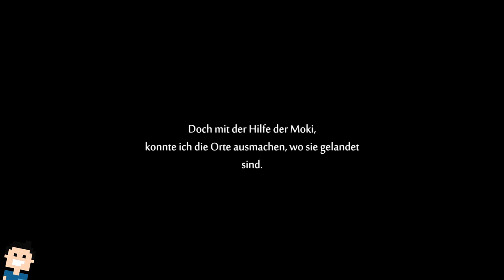✪ Lets Play Ori and the Will of the Wisps #9 - Kaum gefunden, wieder verloren ✪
Moin moin...

Die Macher von „Ori and the Blind Forest“ präsentieren die heißersehnte Fortsetzung „Ori and the Will of the Wisps“. Begib dich auf ein völlig neues Abenteuer in einer weitläufigen, exotischen Welt. Bezwinge auf der Suche nach Oris wahrer Bestimmung riesenhafte Widersacher und löse knifflige Rätsel.

Tauche ein in ein handgefertigtes, narratives Erlebnis mit tiefgründiger, emotionaler Story, atemberaubend schönen Umgebungen und einem faszinierenden Soundtrack.

Meistere neue Fertigkeiten, um Ori auf seiner unheimlich gefährlichen Reise zu begleiten, und setze dabei neu erworbene Geisterwaffen, Zauber und Angriffe ein. Verstärke Oris neu entdeckte Fähigkeiten mit einem völlig neuartigen Splittersystem.

Stelle dich überdimensionalen Bossen und bitte eine Vielzahl an neuen Charakteren um Hilfe, um das Rätsel um Oris geheimnisvolle Bestimmung zu lüften.

Kämpfe dich bei den völlig neuen Geisterprüfungen an die Spitze der Bestenlisten. In diesem Modus bewältigen Spieler im Verlauf des Spiels einzigartige, getimte Herausforderungen, bei denen sie durch die Luft sausen, graben, schwingen und springen müssen, um neue Bestwertungen zu erlangen.

*👉 Zu finden auf der Switch, PC und XBOX...

MEIN EQUIPMENT

lets play, Ori and the will of the wisps, gamepass, deutsch, ori, ori and the blind forrest, Metroidvania, microsoft, Walkthrough, blind, letsplay, gameplay, gaming, walkthrough,